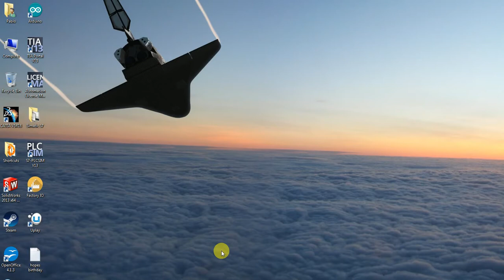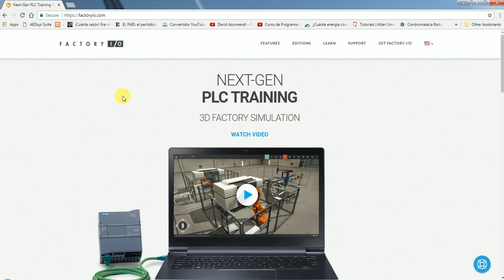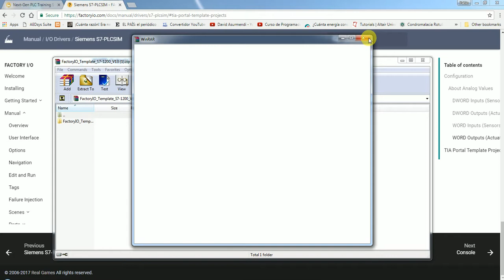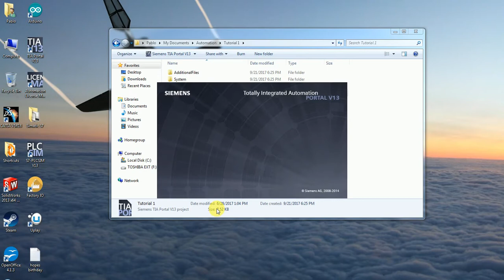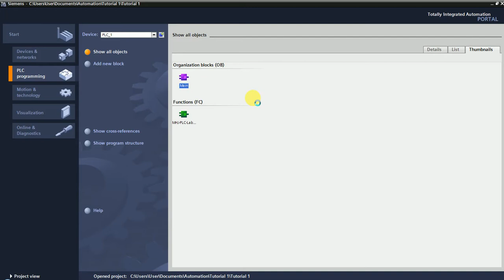PLC Automation PLCS and Factory IO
PLC Automation Series of videos. Some tips to connect PLCSim of Siemens with Factory IO